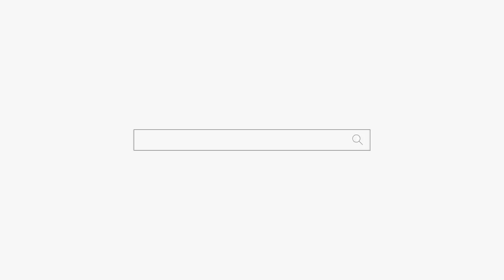집안이 개판! 시어머니가 세번 결혼?? 천안 점집 용군TV 매화도령